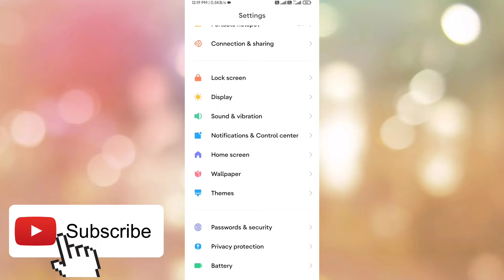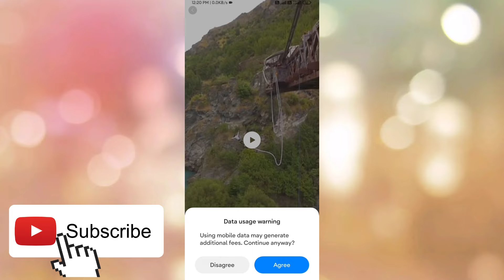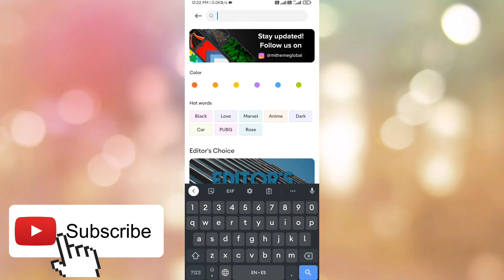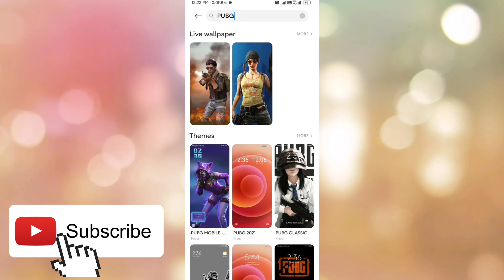Wallpaper Kaise Lagaye | Mobile Me Wallpaper Kaise Lagaye | Wallpaper Kaise Lagaye 2022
Hello friends:- Ajj ki is Videos me aapko bataya gaya hai ki aap apne mobile me best wallpapers kaise laga sakte hai is Video me aapko step by step bataya gaya hai agar apko ye video pasand aaye to please videos ko like and share jarur kare please